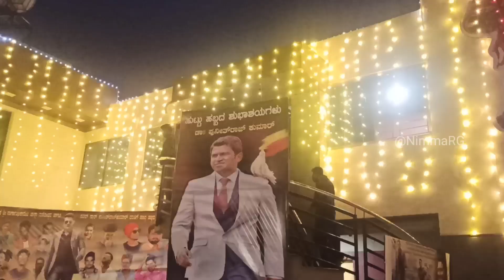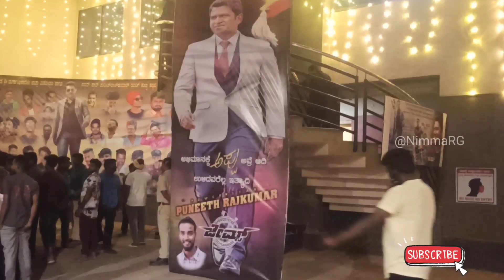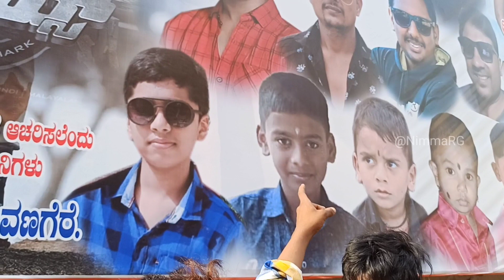James crazy in Davangere Theatres| exclusive| NimmaRG | Puneeth Rajkumar